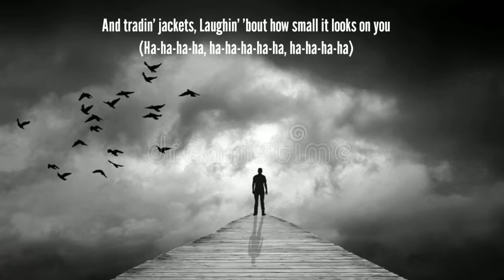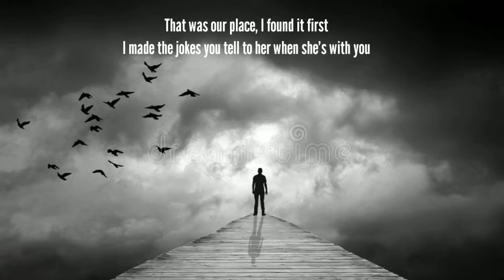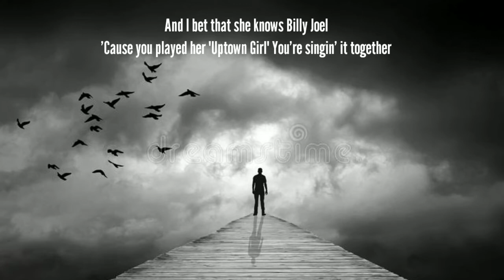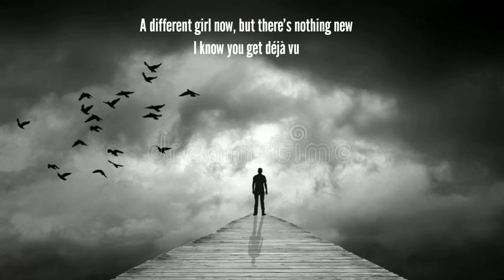Olivia Rodrigo - deja vu (Lyrics)